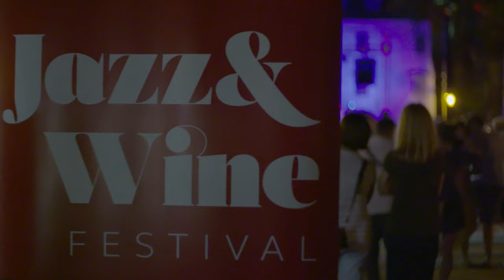Stari Grad | Island of Hvar | Croatia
In the heart of the island of Hvar, surrounded by pine forests, cooled by a summer mistral, quietly tucked away in a hidden bay, lies the oldest town in Europe - Stari Grad.

A quiet, yet picturesque city, it is a real treasure chest of culture and history.
Special attention is drawn to the Stari Grad Plain and the historic core of Stari Grad, which have been on the UNESCO World Heritage List since 2008. The cultural landscape of the Stari Grad Plain is a unique example of a traditional landscape, planted with the same cultures for 2400 years and is the best-preserved Greek parceling on the Mediterranean.

A piece of the city’s rich past is carefully preserved by the Museum Stari Grad housed in Bianchini Palace.

Just a few steps from the Museum, the most famous landmark and symbol of Stari Grad, the summer house of the poet Petar Hektorović - Tvrdalj, awaits you. Feed the Flathead gray mullets, relax in the shade of the picturesque garden, and, guided by Hektorović's inspiring messages on the stones, continue your summer adventure.

Near Tvrdalj there is a view of Stari Grad’s nautical port, one of the most beautiful on the Adriatic. With 120 equipped berths, it stretches on the north and west sides of the bay and is visited by more than 8,000 vessels a year, making it one of the busiest ports on the Adriatic. Walkthrough the labyrinth of unreal streets and alleys to the very center of the city and you will be delighted. Here you can find the beautiful small baroque square Škor.

This fairytale space surrounded by typical Dalmatian workers' houses with picturesque lamps, stone terraces with stairs, is home to mythical Dalmatia, and today a magical summer stage that abounds in numerous concerts and events.

A walk through ancient Faros will bring you to St. Stephen's Square and the parish church, which exudes sacredness, art, and the spirit of popular piety and tradition, and the road will take you further to the Dominican monastery of St. Peter the Martyr. When you get tired of walking, indulge in enjoying the sea and the sun.

The pebble beach Bonj is close to the city center and you can reach it by a pleasant walk or bike ride along the coast. A pleasant promenade in the shade of pine trees leads you to Lanterna beach, where you can refresh yourself into the pure blueness, jump into the sea from the plateau or go down the stairs. Children will find their place on a small pebble part of the beach, while you can take a break in deck chairs under the shade of pine trees, refresh at a nearby bar, and use the showers and changing cabins.

For those who are more active, there are many possibilities. You can choose from many sea adventures, such as diving, a speedboat trip, or a bike ride through the idyllic island landscapes. This is a city with a rich sailing and swimming tradition, so it is an ideal place for your little ones to learn the skills and secrets of sea sports, of course under the watchful eye of experienced instructors.

The original, traditional note of the Dalmatian island life is carefully nurtured by its inhabitants. Traditional taverns, local wines, delicious delicacies produced by hardworking hosts, will add a note of originality to the island's story that comes with it as the best souvenir and experience to remember. However, before leaving Stari Grad, be sure to take paprenjak or paprenjok, a unique traditional Stari Grad dessert whose secret recipe is known only to hard-working women from Stari Grad.

Concerts, exhibitions, sports, and gastronomic events complement the warm summer nights, and the scene of the summer squares gives everything a special romantic note.
With its narrow streets and beautiful historic core, Stari Grad is a true gem of the island.
Give yourself an unforgettable vacation on the island of lavender, in Stari Grad,
There are countless reasons why this charming town on the sunny island has won the hearts of visitors for many years, and the title of one of the most desirable tourist destinations.

About Pointers - Destination Management Company and Personal Travel Guide:
Pointers is a Destination Management Company and a free personal travel guide to take with you on your next adventure. Download Pointers Personal Travel Guide to quickly locate great destinations, attractions and events in Croatia and South Africa. Explore, discover and find the things you enjoy the most.